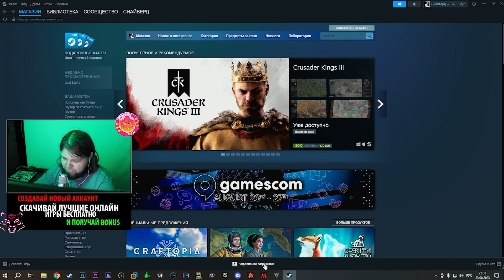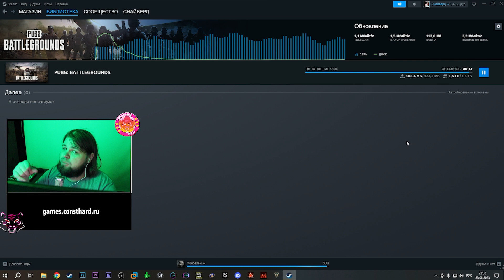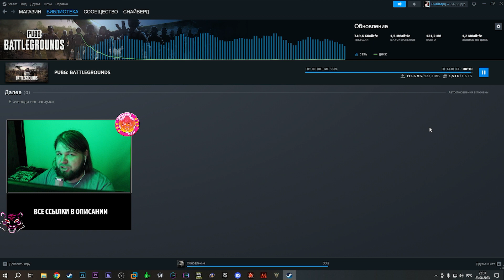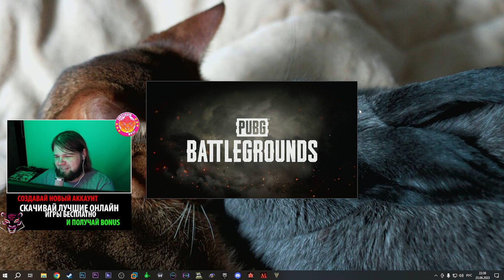ШИХ-ЩИХ-ШИХ ▷ 03 BABAG ▷ PUBG BEST ▷ СОСАТЬ ЭТО ХОРОШО И ПАБГ ЭТО ЗНАЕТ! ▷ ТОП-1 КАРКИН С ХЗ КЕМ :)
BEST PUBG
:Готовишься к полёту на Марс? Тогда тебе в Star Conflict :)
:Зарегистрироваться и скачать Crossout + бонус :)
:WarThunder [Регистрируйся и забирай подарок]
:Enlisted [Регистрируйся и забирай подарок]